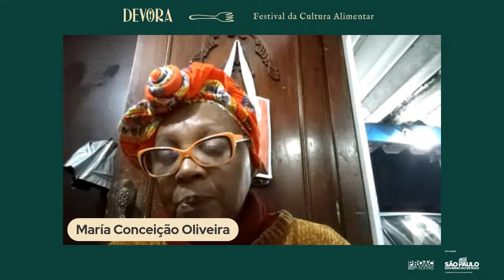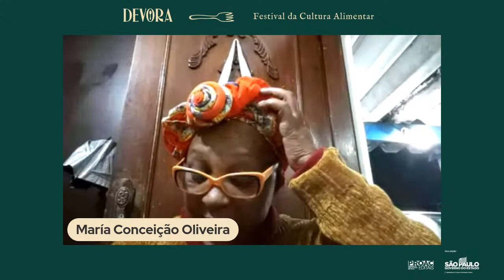Cadernos de receita, questões de gênero e identidade | Devora Festival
Roda de Conversa - "Cadernos de receita, questões de gênero e identidade", com Joana Monteleone, Maria Conceição Oliveira e mediação de Patrícia Moll
Dia: 23/6 às 20h

Descritivo da atividade
A roda "Cadernos de receita, questões de gênero e identidade" tem como objetivo trazer o tema dos cadernos de receita como documento histórico e retrato da cultura e sociedade de uma época – fruto da pesquisa da historiadora Joana Monteleone –, levantando também questões de gênero (dado que o ato de cozinhar em casa ainda é atividade predominantemente feminina) e de identidade racial, uma vez que a perpetuação das receitas afro brasileiras se baseia quase que exclusivamente na oralidade, como atesta a pesquisa de uma das integrantes da atividade, Maria Conceição Oliveira. Quais são as perdas para essa população? A quem são dados os créditos das receitas? Como as marcas de produtos modificaram esses materiais ao longo da história? Essas são algumas das questões a serem levantadas.

Joana Monteleone (@joanamonteleone)
Atualmente, faz Pós-Doutorado na Universidade de São Paulo (USP) com o tema "Açúcar e Industrialização". Fez pós-doutorado na Universidade Federal de São Paulo (Unifesp) com o título "O Almanaque Laemmert e o tempo do Império" (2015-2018). Fez doutorado pelo Programa de Pós-graduação em História Econômica do Departamento de História da Universidade de São Paulo (USP - 2013), com o título de "O circuito das roupas: a Corte, o consumo e a moda (Rio de Janeiro, 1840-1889)". Possui mestrado em História Econômica pela Universidade de São Paulo (2008), com o título de "Sabores Urbanos: alimentação, sociabilidade e consumo (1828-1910)". Atua, principalmente, nos seguintes temas: história do consumo, história da alimentação, história da moda, história e urbanismo. É autora dos livros "Sabores Urbanos" (Alameda, 2015) ,"Toda comida tem uma história" (Oficina Raquel, 2017) e co-organizadora de "A história na moda, a moda na história" (Alameda 2019).

Maria Conceição Oliveira (@umconceicao)
Foi servidora da Secretaria Municipal de Cultura da Cidade de São Paulo entre 1974 e 2007, onde teve rica experiência na interlocução com movimentos sociais. Foi produtora e coordenadora no Tendal da Lapa e na Biblioteca Mário de Andrade, realizando trabalhos de intercâmbio cultural entre africanos e membros do movimento negro. Entre 2002 e 2008 participou da seleção de coletâneas lançadas pelo “Quilombhoje: Contos e Poemas Afro-Brasileiros”. Trabalhou no Departamento de Patrimônio Histórico, com o desenvolvimento e coordenação do projeto "História do Movimento Negro em São Paulo”, e em 2008, participou da seleção de cartas para o livro “Racismo: São Paulo Fala”. Após finalizar sua contribuição como servidora, foi diretora de eventos da ONG Fórum África e passou a fazer parte do movimento Slow Food, que atua pelo fortalecimento da agricultura familiar e da cultura alimentar. Participou do grupo de pesquisa em literatura negra “Quilomboletras” e se graduou em Gastronomia. Nos anos de 2016 e 2018 foi convidada pelo Slow Food a compor a delegação brasileira no grande encontro da rede Terra Madre, que acontece bienalmente, na Itália. Em 2017 participou como curadora e pesquisadora do projeto “Expedições e Conexões Urbanas - Comida de Migrantes”, contemplado com o 2º edital Redes e Ruas; participou como pesquisadora do 8º Festival Slow Filme - Festival Internacional de Cinema e Alimentação, em Pirenópolis (GO). Coordenou o seminário “Cozinha, Identidade e Território” na PUC SP, participou da 11ª Conferência Nacional de Assistência Social, como apoio técnico e coordenação de mulheres cozinheiras refugiadas. Em 2019, finalizou a pós-graduação em "Gastronomia: História e Cultura", pelo Senac.

Patrícia Moll (@patymoll)
A jornalista, comunicadora e ativista da alimentação Patrícia Moll começou a trabalhar com gastronomia há quase 18 anos, ainda na faculdade, como assistente do crítico da Folha de S. Paulo Josimar Melo. Passou quase toda a sua carreira nos bastidores, quando era responsável pela comunicação de bares e restaurantes. Desde 2019 atua de forma autônoma como consultora e também como produtora de conteúdo para redes sociais, reportagens, textos e roteiros de audiovisual, sempre com foco em cultura alimentar, soberania alimentar, povos tradicionais, agricultura, e sustentabilidade. Também produz e dirige mini-documentários sobre ingredientes brasileiros, como o Dois Riachões, Cacau e Liberdade, que ganhou 6 prêmios. É co-autora do livro Ceviche, do Pacífico para o Mundo, publicado pela Editora Senac, que reúne receitas e histórias sobre a origem deste prato tradicional da costa da América Latina.